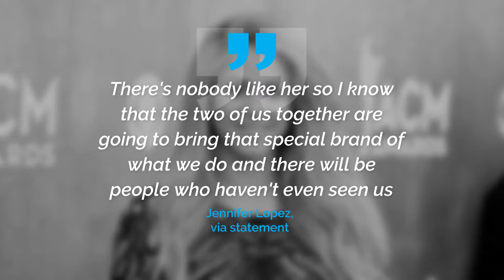Jennifer Lopez Pledges 'Explosion of Fun' at Super Bowl